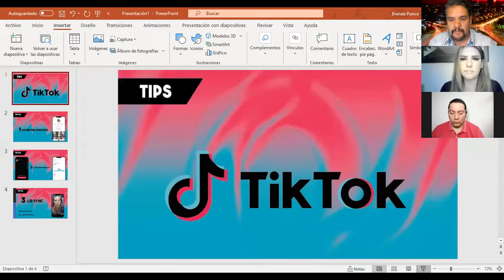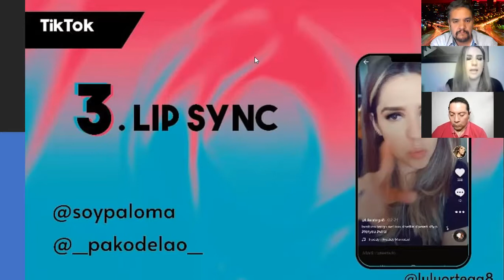TikToker Y SUS SECRETOS. Tips de una experta en TikTok, Lulú Ortega, hoy en Uneradio.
En nuestro programa de hoy, en Los Sobrevivientes:

- TikTok Sus secretos, hoy con Lulú Ortega en Los Sobrevivientes de Uneradio y UneAbasto Radio!